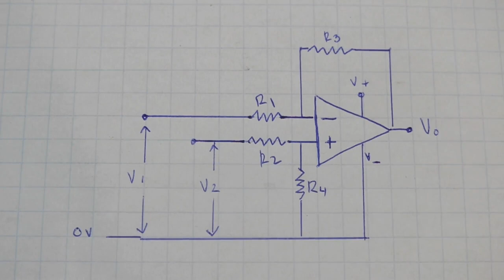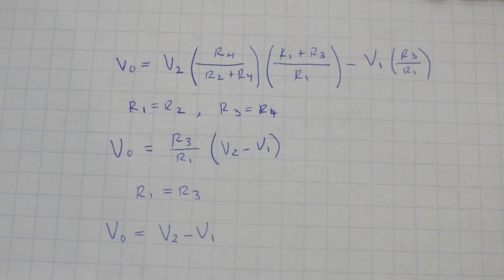The Operational Amplifier - Part VI: Substractor